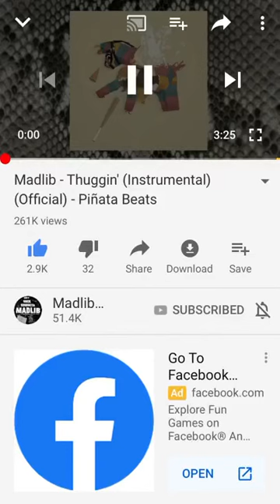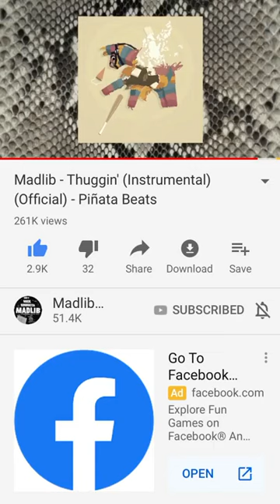Madlib - Thuggin’ (Instrumental) (Official) - Piñata Beats (2014)